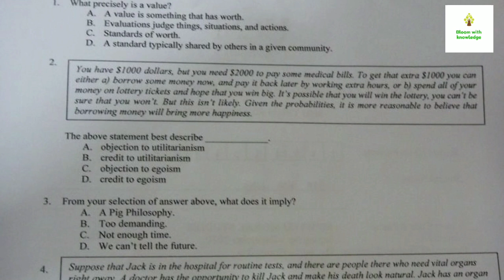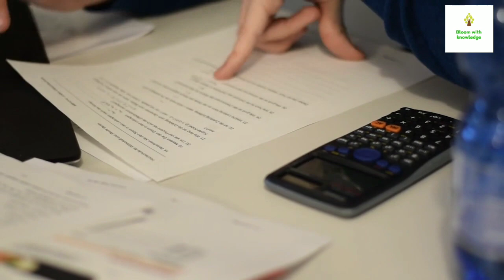Paper presentation tips in malayalam | How to write answers im board exam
Paper presentation tips in malayalam  | How to write answers for board exam | Exam tips |